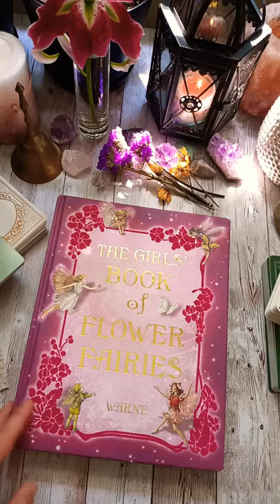THE GIRLS' BOOK OF FLOWER FAIRIES by Cicely Mary Barker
"The perfect book for every girl who believes that there are fairies at the bottom of the garden." 🧚‍♀️🧚‍♀️🧚‍♀️ What enthralls me the most about this book is the vintage look I am so fond of. The fabulous illustrations are a reproduction of Cicely Mary Barker's original work which I always loved and drew me in years ago when I salvaged this volume from a   library sale to gift it to my young daughter...No surprise I ended up cherishing it more than she ever did😄 Magic sometimes is wasted on youth, sadly. Meanwhile, at my venerable age, I still feel the call of the enchantment and I find myself connecting with faery and fairy energy, Mother Nature and liminal spaces. Enjoy this quick flipthrough of THE GIRLS' BOOK OF FLOWER FAIRIES by Frederick Warne (Penguin Group)🧚‍♀️🧚‍♀️🧚‍♀️